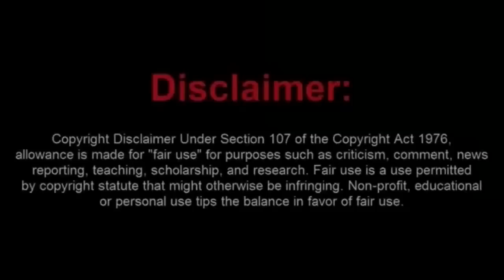Judge Takes None of a Sovtard's Trash Arguments